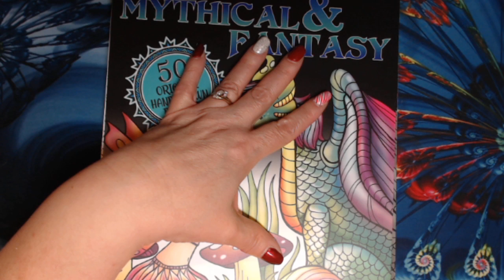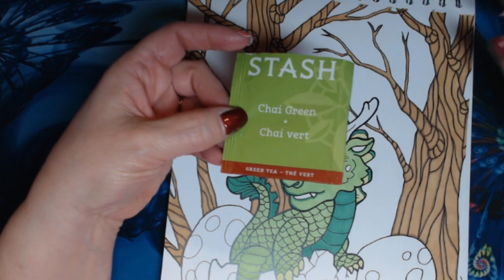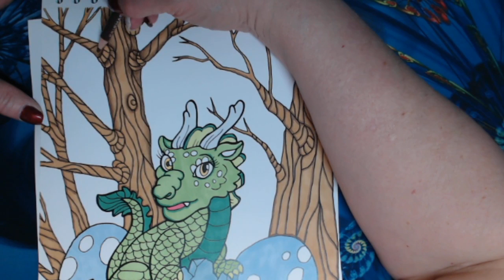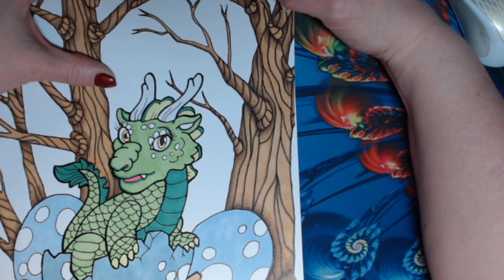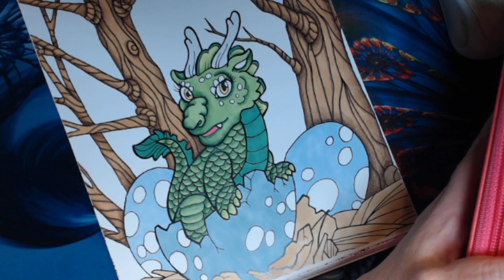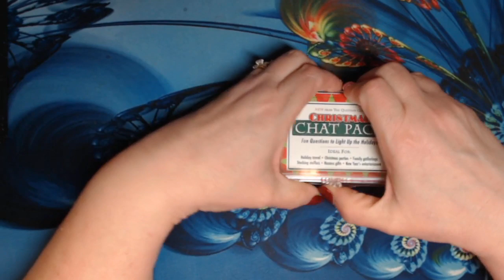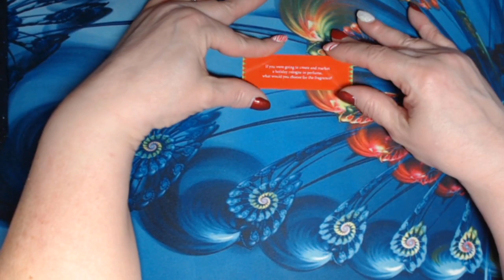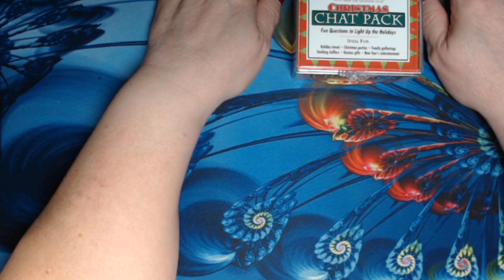LIVE! Adult color & Chat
Color It Mythical & Fantasy

This channel is all about my hobbies and sharing with adults. Adult coloring, planning, Diamond Painting , Cross stitching and Reading.

Schedule
Monday:  Adult Color & Chat
Tuesday: Planner Talk and set up for the new week
Wednesday: Adult
Friday: Tea Time with Friday Reads, WIPs and coloring news
Saturday: Wine & Adult diamond Painting
Sunday: Happy mail with ADULT Mad Libs

FreeBackgroundMusic
Liam & Vince – Nostalgia